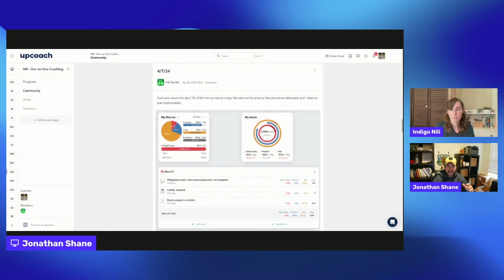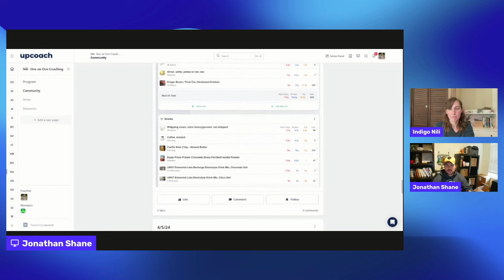🔥Weekly Wellness Update **Coaching Call #4**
Check out Jonathan Shane/The Keto Road here on Youtube: @Theketoroad or on Instagram

🥰Come meet me in person! My fellow Youtuber and friend @LindseyMurphy and I will be speaking at the @KetoChowYoutube Utah Quarterly Keto MEAT-up on May 18th, 2024! Hope to see you there!

📫Want to send us something? Here's our mailbox address:
Nili Barrett
2050 Beavercreek Rd.
Ste. 101-459

🧂LMNT (my favorite electrolytes) use this link to get a free sample pack with any purchase!
💜Hack Your Health Confrence by KetoCon Use the code: INDIGONILI to get $50 the ticket price!